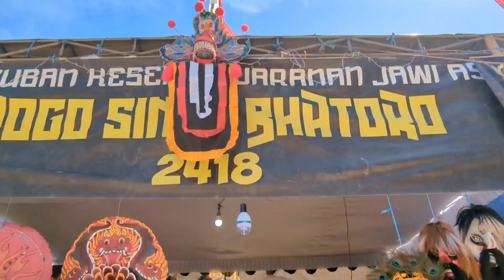Al Besek ahli njagil